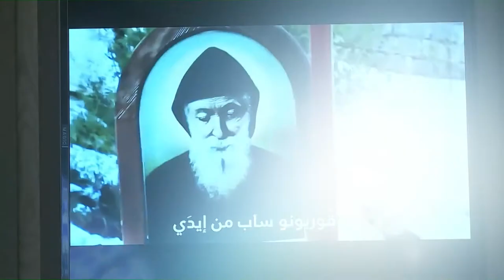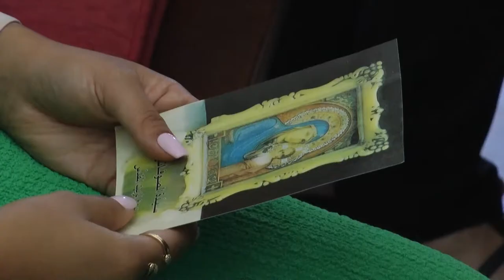الكنيسةُ المارونيةُ في بيتَ لحم وعمان تحتفلُ بعيدِ القديس شربل